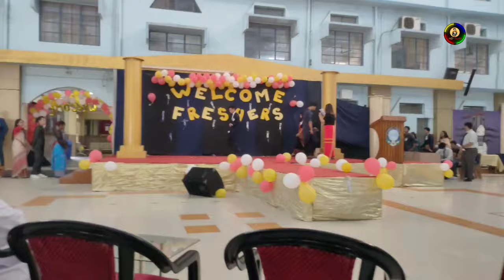Assam Don Bosco University || Freshers Day 2022 || ADBU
Assam Don Bosco University Freshers Day Celebration 2022, Azara.

Special Thanks to Nikhil Sharma.